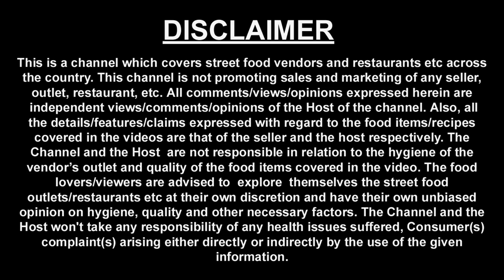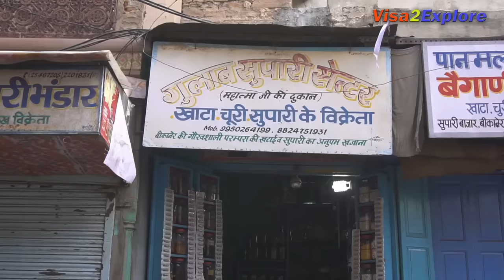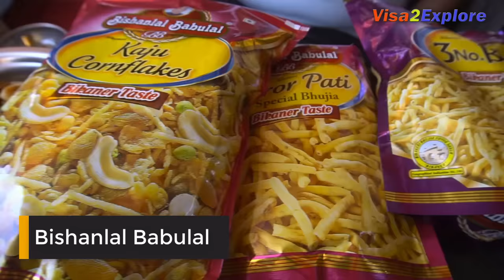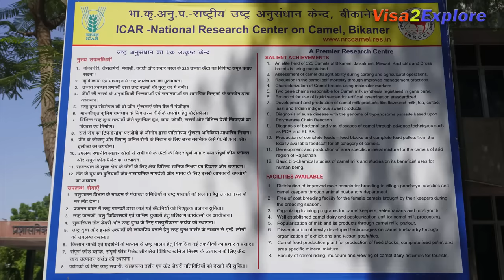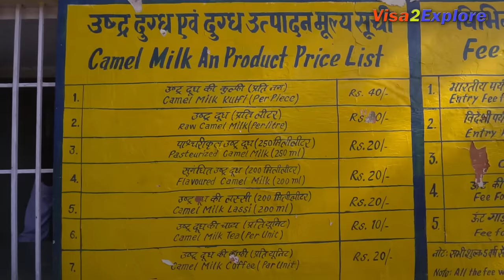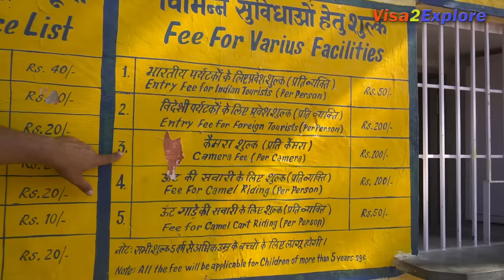2 days in Bikaner: Rajasthan | Food & places to visit | EP 9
We started our day at Bikaner by visiting Junagarh fort, there after enjoyed local sweets. Visited Karni Mata temple, popularly known as temple where you get to see thousands of rats.

We spent 2 days at Bikaner and virtually explored all the famous food and travel destinations including camel research centre and more. Details of the places visited by us is given below:

Day 1

Bikaner Fort or Junagarh Fort : Something unique about this fort,  It  ground based fort,

Address - Junagarh Fort Road, Bikaner, Rajasthan 334001

Bhikharam Chandmal: Famous shop for Bikaner sweets.

Pandhari Ladoo Rs. 400 per kg
Surshahi Ladoo Rs. 460 per kg
Kesar Mawa Petha Rs. 400 per kg
Address: kot gate, Bikaner

Karni Mata Temple new : You will get to see thousands of rats, this is located at a distance of 30 km from Bikaner.  This temple is dedicated to karni mata at Deshnoke.

Address - Bikaner, Rajasthan 334801

Karni Mata Temple Old: This is also an old temple of karni mata located at a distnace of about 2 km from above temple. You will also notice many rats in this temple but not as much as you would see in the main temple. Near the temple there is a museum of Karni mata that you must visit if you are there.

Address - NH89, Deshnok, Bikaner, Rajasthan 334801

Day 2

Junia Namkeen: Famous shop for kachori. I noticed that hygiene was concern here in this area, i spoke to couple of shopkeepers who promised me that soon they will make changes.

Dal Kachori Rs. 10
Lassi Rs. 30
Address: chai patti, bada bazar, bikaner

Ramji Ke Rasgulle
Rasgulle Rs. 150 per kg
Address: do peer, dauji road, bikaner

Rampuria Haveli: This is a private property so we could not see the haveli from inside.

Address - Bikaner,, Joshiwara, Old Bikaner, Bikaner, Rajasthan 334001

Gulab Supari Store: There are many shops that do wholesale and retail of supari.  This is one shop that we just visited to get basic info about supari.

Laxman Chaat House: This shop is popular for Dahi vada chaat.

Dahi Vada Rs. 30
Address: bk school, daga chowk, Bikaner

Bishanlal Babulal Bhujiawala: This shop is famous for Bikaneri Bhujia. We  noticed many customers who were buying Bikaneri Bhujia in bulk from this shop.

Bikaneri Bhujia Rs. 80 half kg
Crorepati Bhujia Rs. 80 half kg
3No Bhujia Rs. 80 half kg
Kaju Cornflakes Rs. 120 half kg
Panch Ratan Rs. 150 half kg

National Research Centre on Camel

Pasteurized Camel Milk  (250ml) - Rs 20
Camel Milk Kulfi (per piece) - Rs 40

Address  - Jodhpur Bypass, Bikaner, Rajasthan 334022

Bikaner Village Food: we met someone near Camel research center who took us to his farm showed us the farming and then took us to his house in the farm for village food.

We would love to hear back from you in this regard.